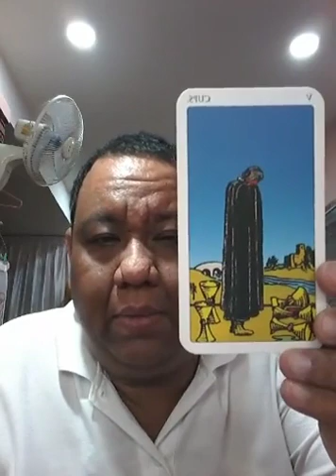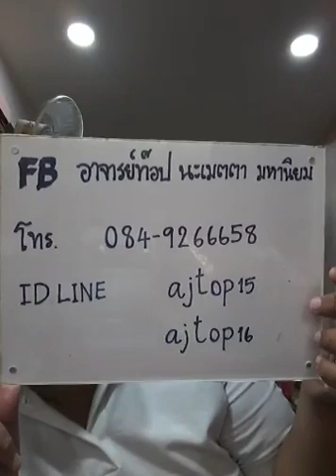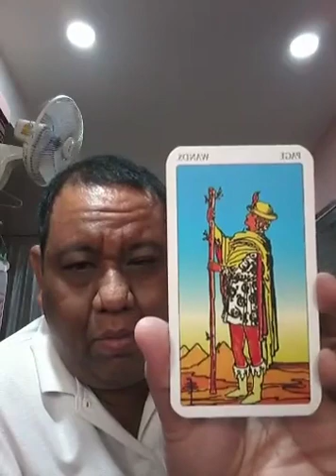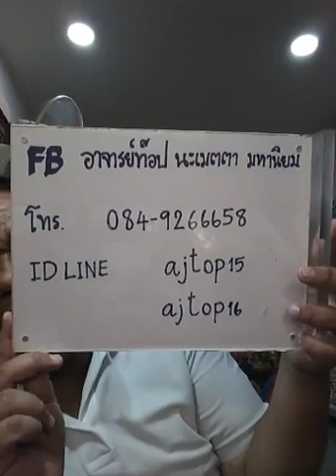อ ท๊อป วชิระ ไลฟ์สดดูดวงไพ่ยิปซี ตอนที่ 466